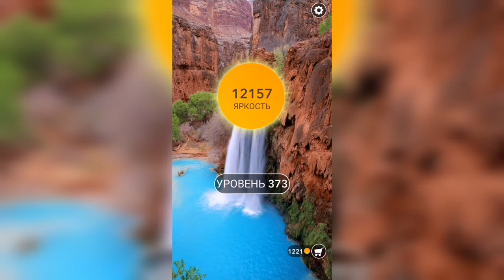Word / Слово Крест: Поиск русского кроссворда / Уровень 373